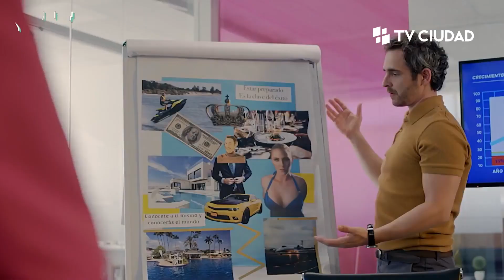Corre Cámara - Entrevista a Sebastián Pérez Pérez